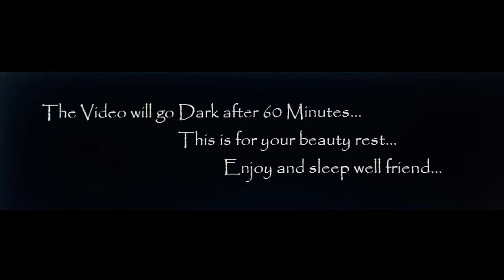Rain Sounds on Lake: Classical Woods | Feel rested, count the sheep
Bahhhhhhhhh and welcome Little Sheep! Time for you to enjoy your sleep. Be whisked away in a slumbering passion, enjoy the rain, music and sleep I've fashioned. Close those tired eyes and drift away on this sheepy sleepy ride.

| This video is to help sooth you into a nice relaxing sleep floating on rain drops, while being whisked away with the classical music added to help create a dreamscape for you to frolic and play. Dream well friend. Best listed to without headphones, but sleep however you are comfortable! |

First of many sleep videos for you my friend, enjoy your beauty sleep. Peace and count sheep.